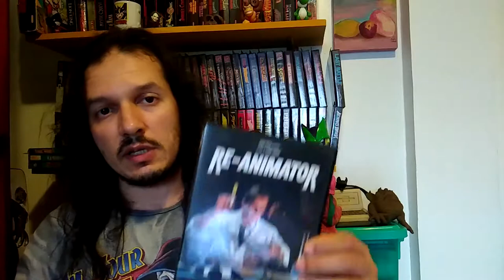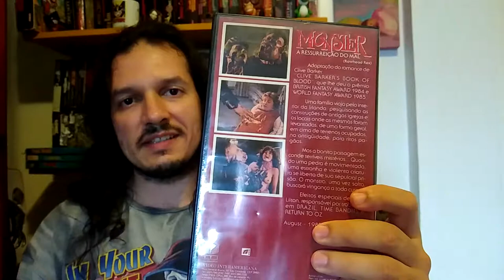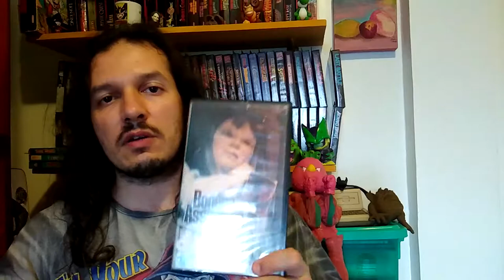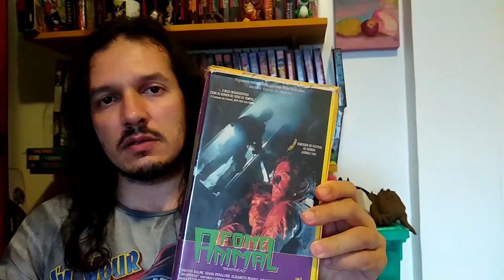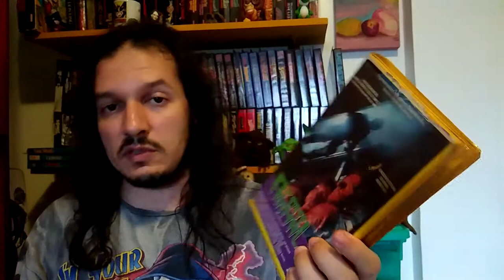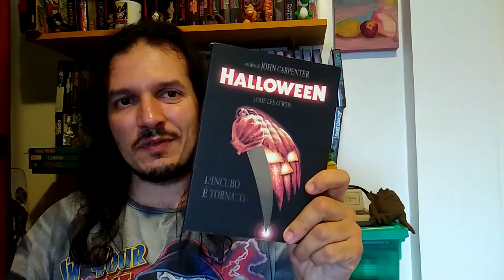Dicas de Halloween | Você se lembra do Cine Trash?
Relembrando o Cine Trash da Band e dicas para você que não quer passar o Halloween em branco!

Trilha sonora utilizada:

1. Ghostbusters (Mega Drive): Final Case - Deep Hole
2. Undeadline (Mega Drive): Ruins
3. Undeadline (Sharp X68000): Mucus
4. Beast Wrestler (Mega Drive): Title

Imagens e Edição: Julio Chiarini